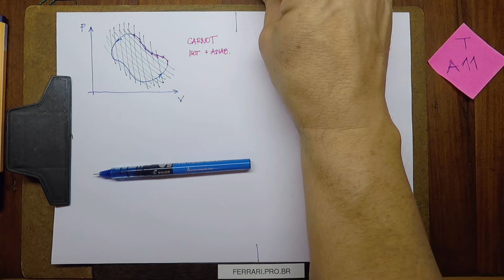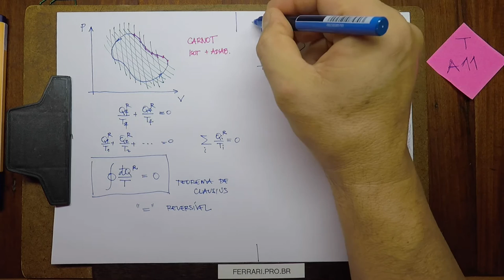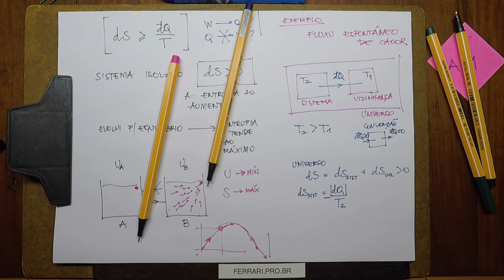TERMO-A11 - Termodinâmica - Aula 11 - Entropia: Teorema de Clausius, máximo de